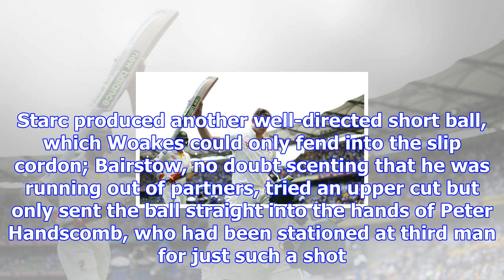England on brink of first ashes test loss as lyon and starc blow batsmen away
The chances of England storming the Brisbane fortress diminished to almost zero as the Reverend kept...